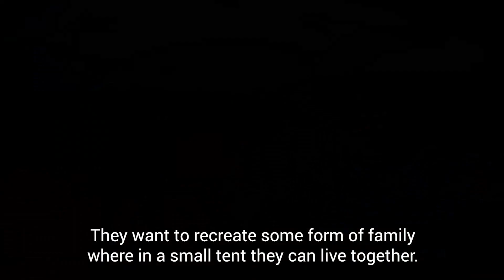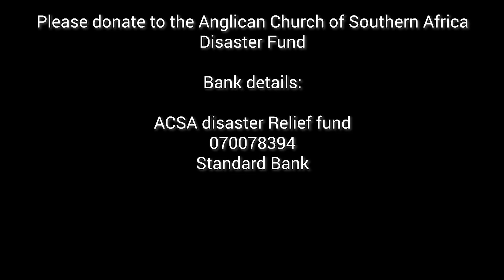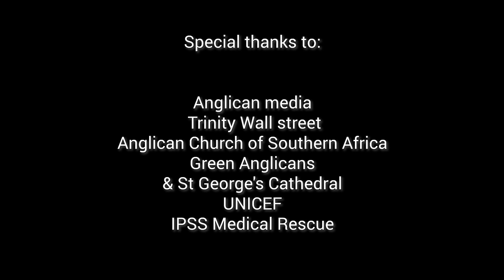Appeal for Mozambique - Give generously and fight climate change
"I have witnessed this pain of displacement. I have seen young children traumatised. I have heard people repeatedly saying, It happened n the night. and they are scared at the moment in some villages to sleep at night... I have seen the makeshift homes... I have seen the agricultural areas destroyed and water everywhere..."

At least five dioceses in the Anglican Church of Southern Africa have been struck by climate-related disaster in recent weeks, three dioceses in Mozambique having suffered the worst devastation. Archbishop Thabo Makgoba of Southern Africa makes an appeal on their behalf.

ACKNOWLEDGEMENTS: GREEN ANGLICANS